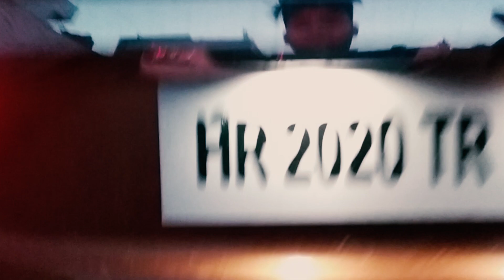Craziest Shoe Collection Ever....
expensive shoe collection
money kicks shoe collection
collection of shoes

boht saare joote
boht jada shoes